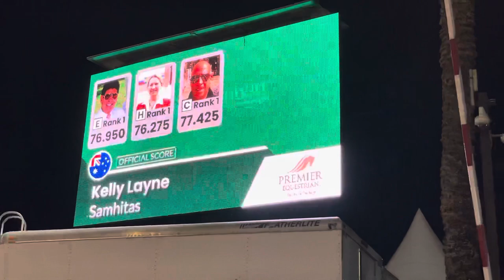Siggy Freestyle February 2021